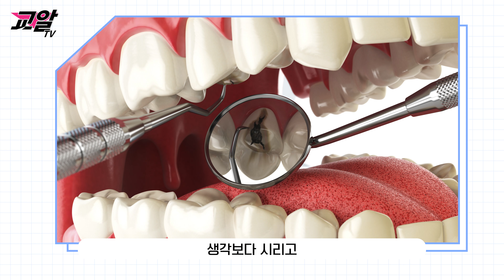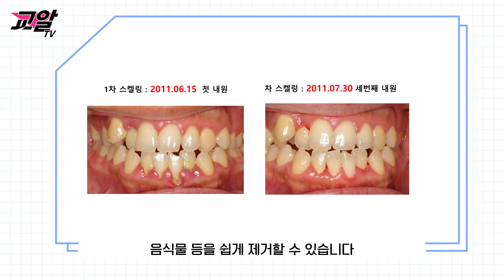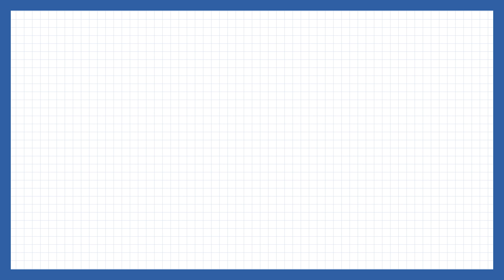스케일링 잘 받는 방법😎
안녕하세요. 교알tv 교정과전문의 형재영 입니다.
스케일링은 모든치아를 한번에 치료받을 수 있는 가장 효율적이며 효과적인 치료 방식입니다.
그러나 일부 환자분들의 경우에는 스케일링 하는 것을 상당히 괴로워하는 경우도 있고, 심지어 치과에 내원한 환자분들 중에 치석이 심하게 침착돼 있는데도 스켈링을 받지 않으시겠다는 환자분들도 계십니다.
이번 영상에서는 스켈링이 두려워서 주저하고 계신 환자분들을 위해 조금이나마 덜 불편하실 수 있는 방법에 대해서 알려드리려고 합니다.
꼭 본편 영상 시청하시고 많은 도움이 되셨으면 좋겠습니다 ^^

여러분께 좋은 영상 도움이 되는 영상으로 찾아뵙겠습니다.

주소: 수원시 영통구 망포41-1 포레스퀘어 4층 망포역 3번 출구 (도보 5분)
카카오채널: 형치과교정과